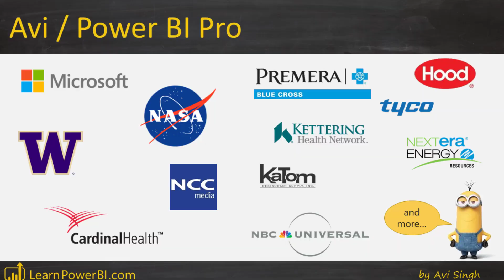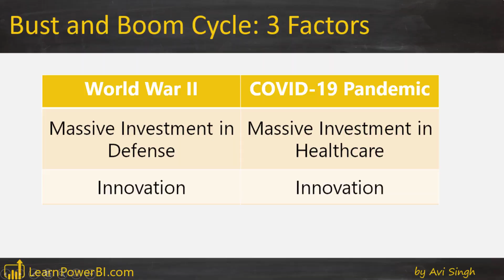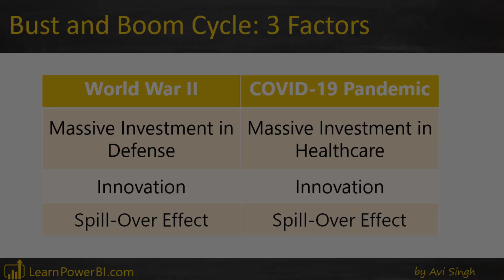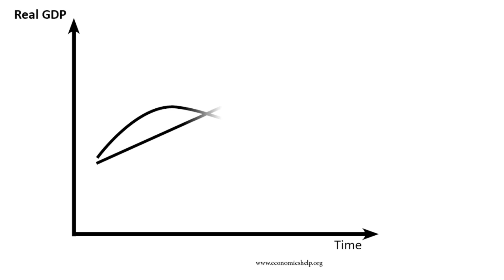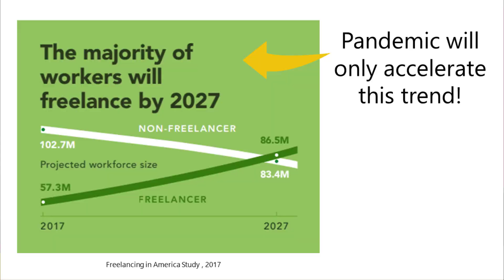3 Trends 📈 Impacting Power BI Consulting in 2021: What's Helping 👍 & What Can Go Wrong 👎?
In the new year of 2021, are you thinking about creating a side-income or full-time income as a "Power BI Consultant"? Then you must learn the three key insights + a Bonus One I share in this video, about 2021 trends.

00:00 Intro
00:59 Dominating the BI Sector
01:41 #1 Impact of Pandemic
04:33 #2 Layoffs
07:10 #3 Remote Work
08:53 Want to be a Power BI Consultant?
09:55 BONUS: Supply vs. Demand

⚡Power On!⚡
-Avi Singh